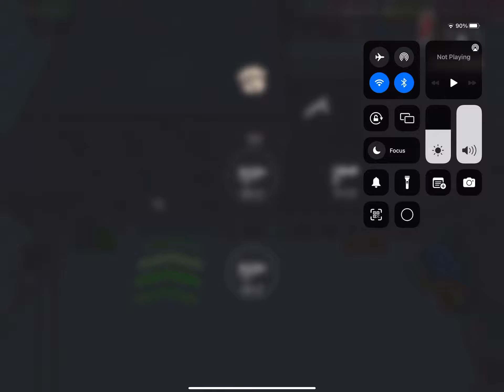GTA Chinatown Wars #1 Rescue Chan (iPad Pro 13 inch, Apple Pencil Gen 2)